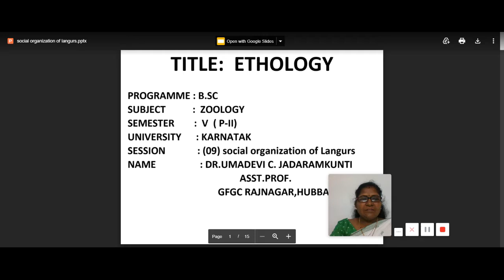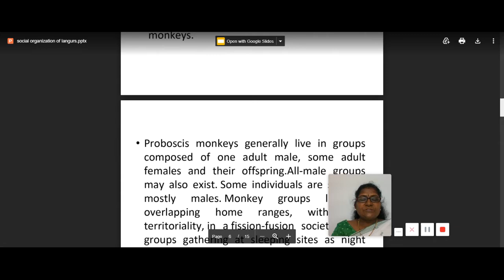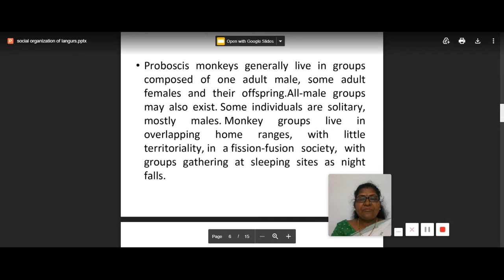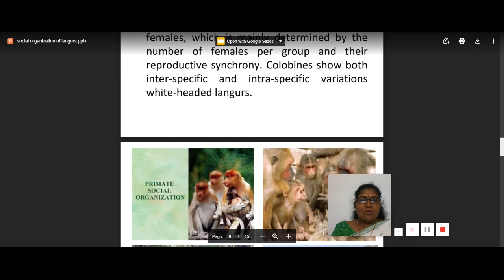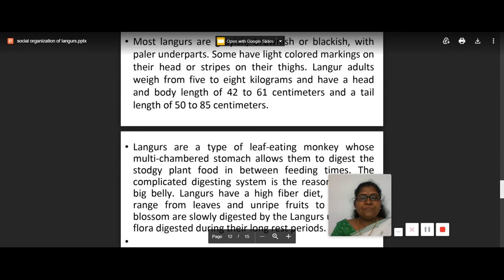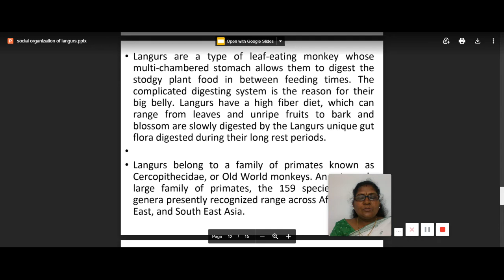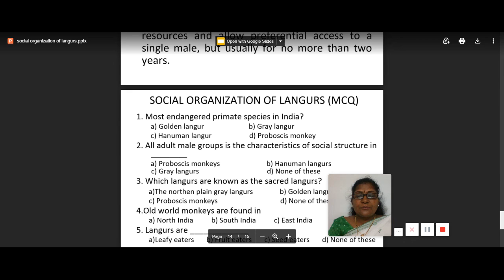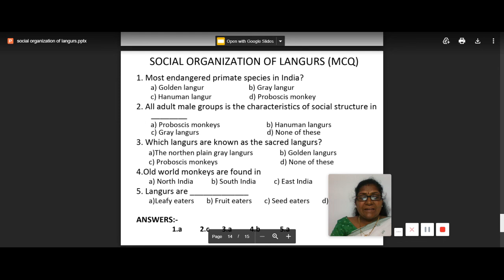UNIT III SESSION 09 SOCIAL ORGANIZATION OF LANGURS